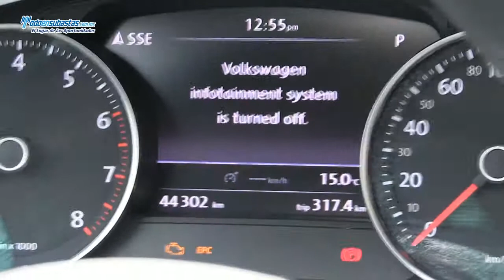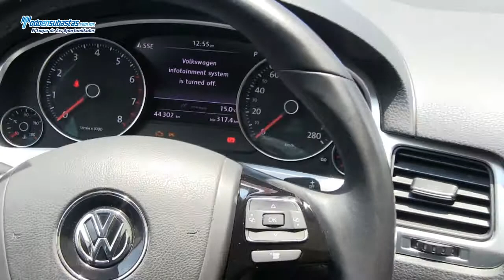Volkswagen Touareg Tiptronic V6 Piel Sist. De Navegación / 2011